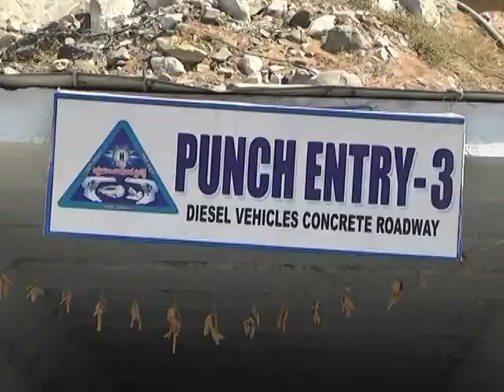opencast coal mining dumper parking yard